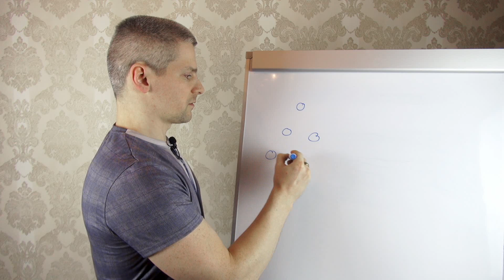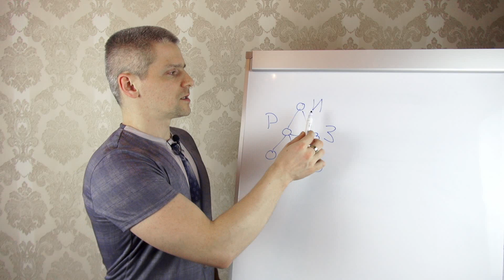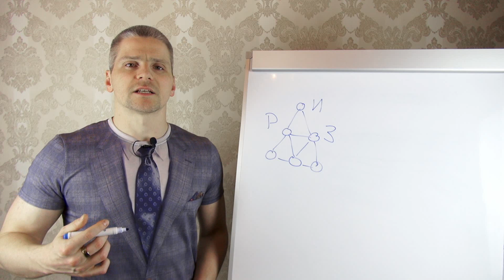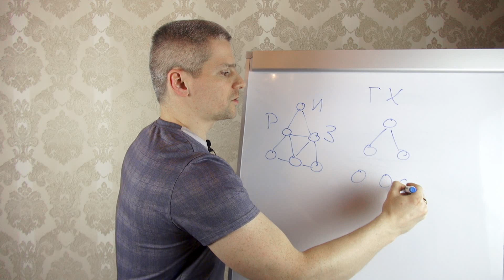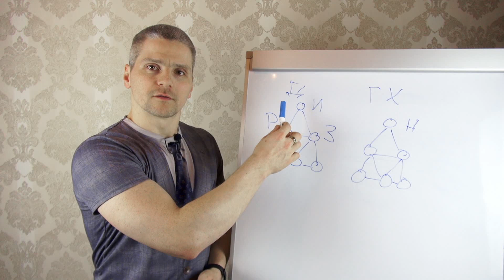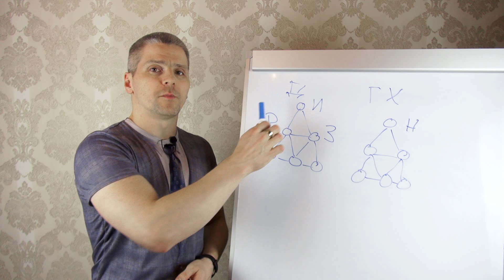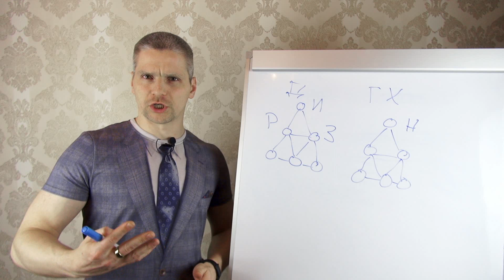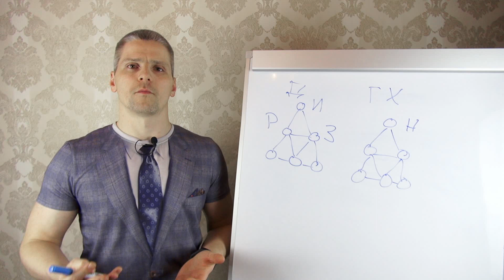Когда можно врать